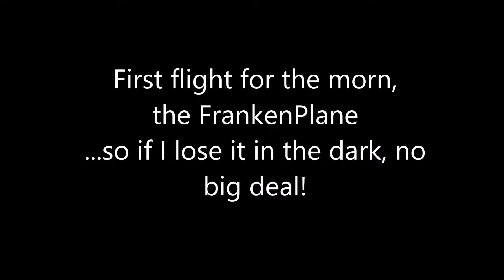Mixed Rc Plane Flights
Just a capture of the days flying, with one crash only!